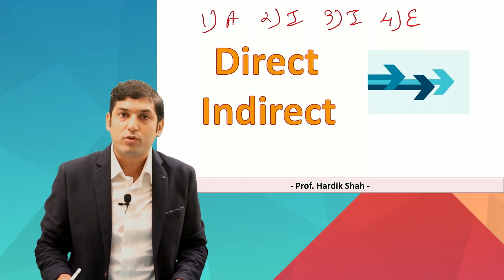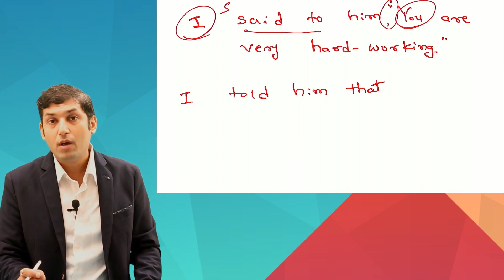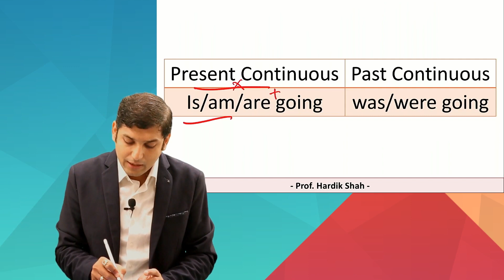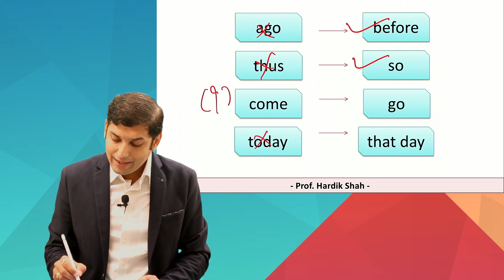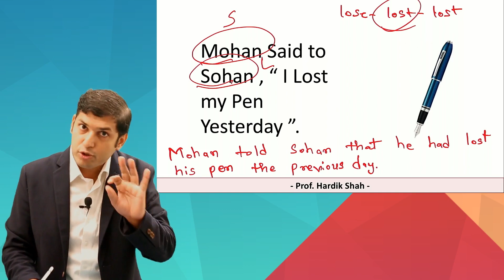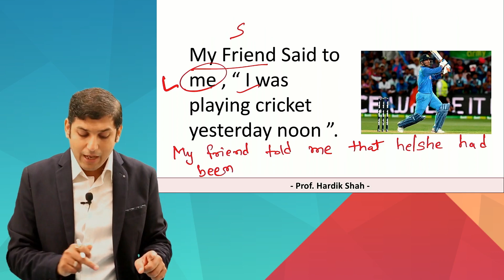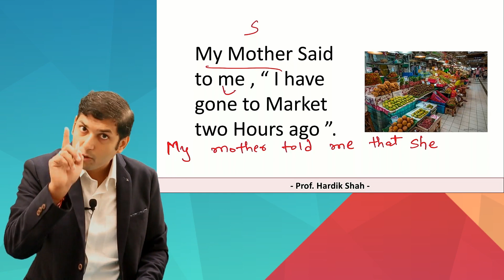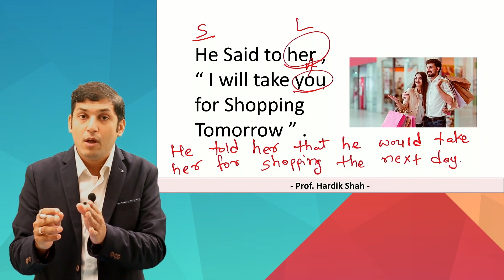Prof. Hardik Sir - English